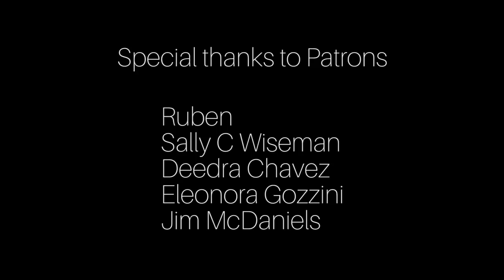Land Expropriation without Compensation - A Response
So I did a video about Land expropriation without compensation - and man oh man did it stir the pot. So, here is my response to all the lovely comments posted on that video.

I have removed the original video. Nothing good was coming from it.